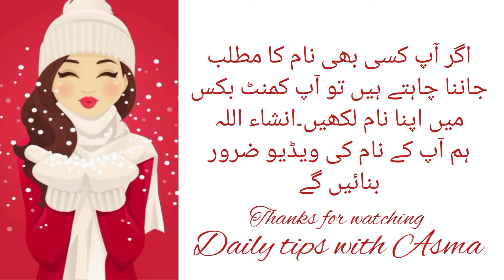Rafia Fatima name meaning in urdu// رافعہ نام کا مطلب کیا ہے// Rafia Fatima//Daily tips with Asma